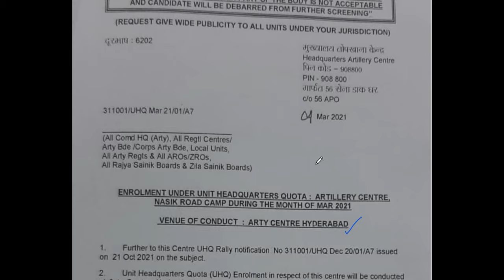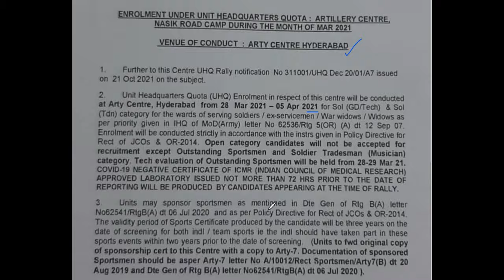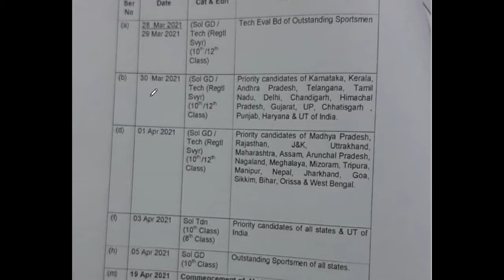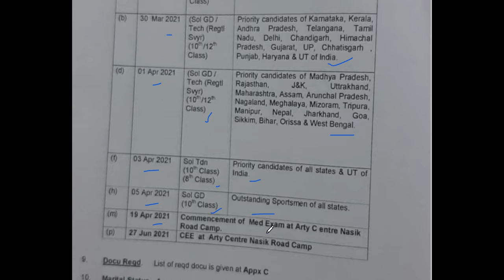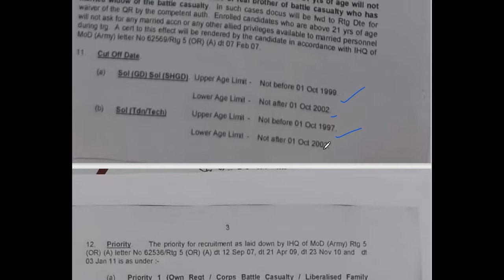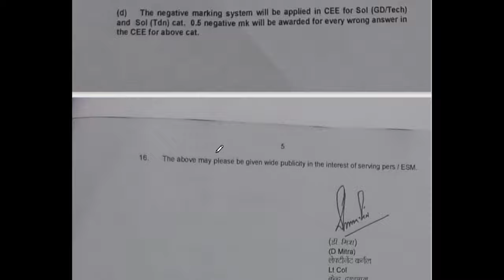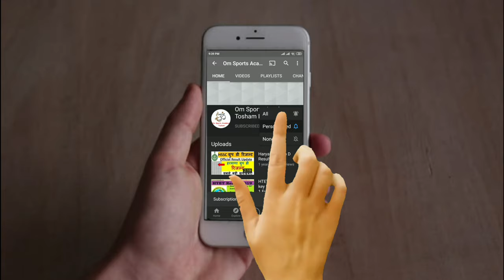Arty Centre Nasik Relation Bharti 2021 | आर्टी सेन्टर नासिक फुल चार्ट 2021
आर्टी सेन्टर नासिक फुल चार्ट और बैकेन्सी 2021 | Arty Centre Nasik Relation Bharti 2021
arty centre bharti
arty Centre Nasik relation Bharti 2021 program
arty Centre Nasik relation Bharti State wise program 2021
Army relation Bharti 2021 updates Centre Nasik
Arty Centre Nasik bharti 2021 update
Indian Army relation Bharti 2021 update Army relation Bharti 2021 all centre
आर्टी सेन्टर नासिक रनिंग टाइम/ बैकेन्सी/ मेरिट/अदर/सेल्फ | Arty Centre Nasik Relation Bharti 2021
arty centre bharti
arty centre bharti
relation bharti